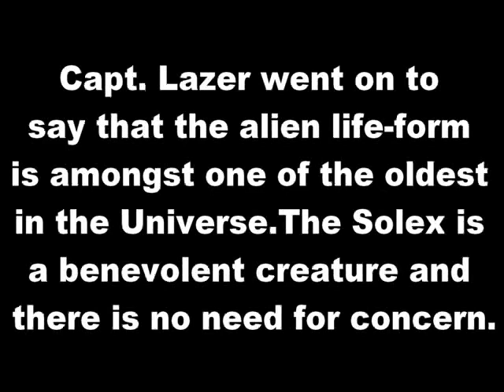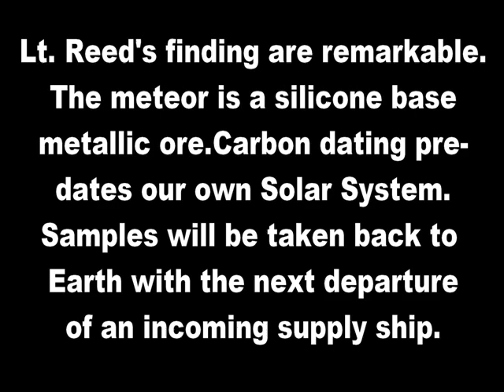Major Matt Mason - Space Out-Post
Part two of the Space Meteor.